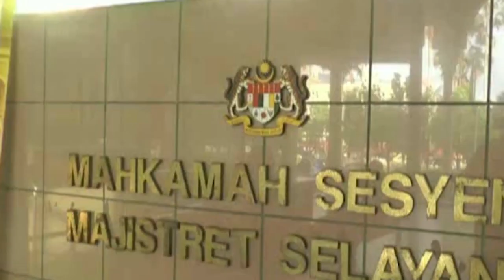Kes mayat bayi di peti ais: 12 Oktober untuk laporan DNA, bedah siasat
Mahkamah Sesyen Selayang hari ini menetapkan 12 Oktober ini bagi sebutan semula kes untuk mendapatkan laporan ujian asid deoksiribonukleik (DNA) dan bedah siasat Adam Rayqal Mohd Sufi Naeif, bayi 5 bulan yang mayatnya ditemui dalam bahagian sejuk beku peti ais, Julai lalu.

Hakim, Rasyihah Ghazali menetapkan tarikh itu selepas Timbalan Pendakwa Raya, Nurul Ain Shafie memaklumkan laporan DNA dan bedah siasat mangsa belum diperoleh.

“Terdapat 2 lagi laporan belum disiapkan, laporan DNA dan laporan ‘post mortem’ (bedah siasat). Bagi laporan DNA, jurukimia berada di luar negara. Saya mohon tarikh sebutan lain untuk mendapatkan kedua-dua laporan tersebut,” kata Nurul Ain semasa sebutan semula kes itu.

Pada 13 Julai lalu, Noor Aqilah Abd Rahman, 33, mengaku tidak bersalah atas pertuduhan menganiaya bayi itu sehingga menyebabkan kecederaan pada kepala dan melupuskan mayat mangsa dengan menyembunyikan kematiannya.